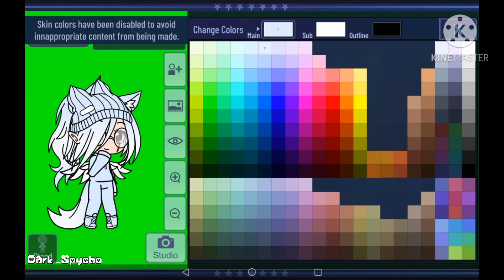GachaLifeOcFürHistoria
Ich mag Bäume